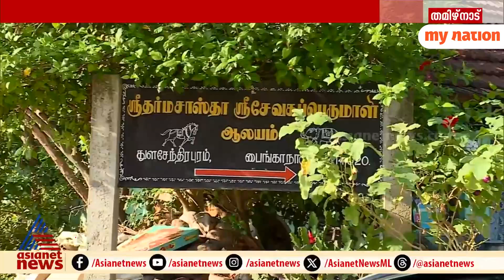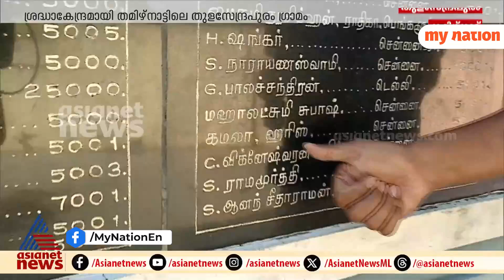Kamala Harris' Tamil Nadu Village Thulasendrapuram: How is the Atmosphere Amid US Elections 2024?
As the US presidential election unfolds on November 5, 2024, the atmosphere in Kamala Harris' ancestral village, Thulasendrapuram, is electric with hope and excitement. Residents are holding special prayers at the local temple, Dharmasastha, wishing for her success in the election. Massive banners featuring Harris's image adorn the village, reflecting their pride in her achievements as a woman of Indian descent vying for a powerful position in American politics.